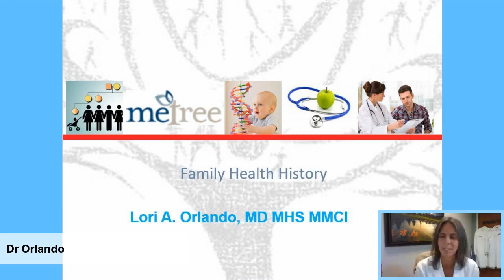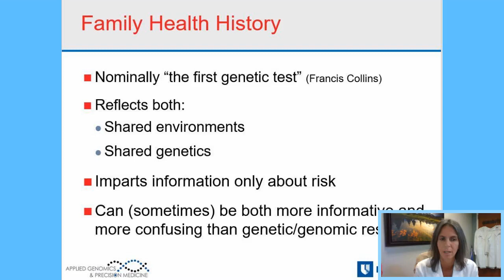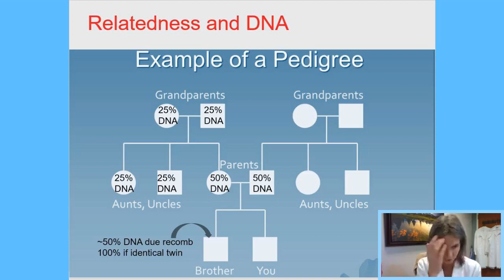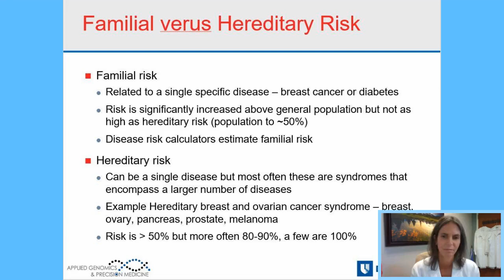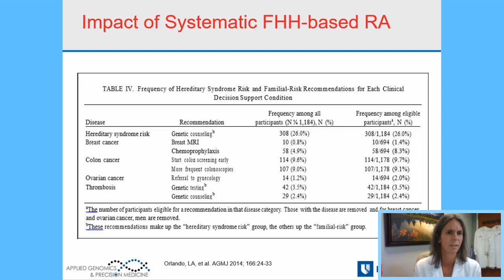Ask the Expert: Family Health History and Why it Matters with Dr. Lori Orlando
Dr. Eileen West discusses family health history with Dr. Lori Orlando, Director of the Program in Precision Medicine at the Duke Center for Applied Genomics & Precision Medicine. Dr. Orlando shares the differences between familial and hereditary risk, the importance of family health history, and the role DNA plays.

About Eileen West, MD and Associates:
Eileen West, MD and Associates is one of Northern Virginia’s only concierge medicine practices focused on comprehensive, evidence-based primary care for women. I go beyond routine primary care to address women’s unique sexual health, gynecologic, and menopausal needs across your lifespan. I’m also comfortable taking care of the men in your lives, and many couples receive their primary care in my practice.

I see all genders aged 16+ in my practice and offer annual concierge medical services for my members. I also offer a range of services for non-members including women’s health consults, general medical consults, and COVID-19 testing.